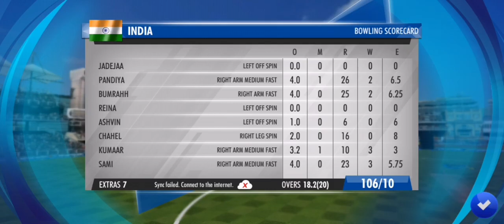WCC3 CRICKET GAME PLAY 4 tamil tamil gaming தமிழ்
l